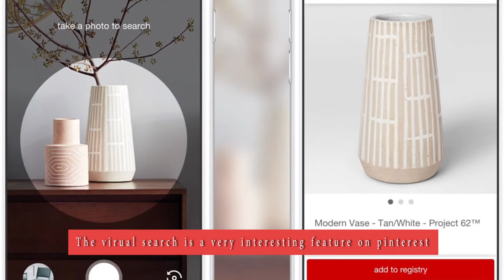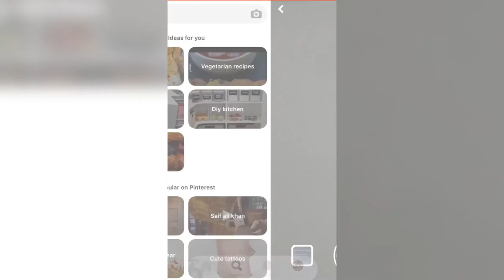Visual search on Pinterest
The visual search is a very interesting feature on Pinterest that allows users to search for items whose names are unknown or similar items by using images. It is basically search made easy. if you go to the search tab, on the top right there is a camera logo, when you tap on the picture you can either take a picture or choose a picture from your camera roll. We’ll just take a picture of this book and it searches. Now you can see related images, this is just an easier way and more convenient way of searching for exactly what you have in mind. You can also search for visually similar images from pins but that option is only available for pins you’ve saved. Go to the pin, click on the three dots beside the save button, go to search for visually similar.